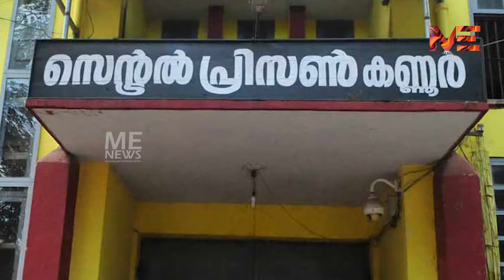ഒരു കണ്ണൂർ സെൻട്രൽ ജയിൽ കൊറോണ കഥ